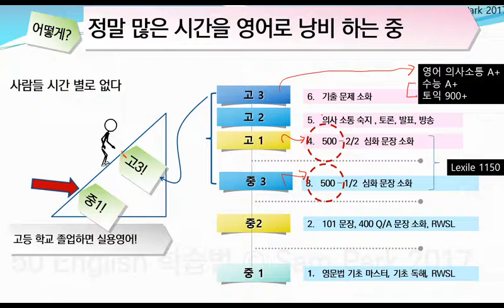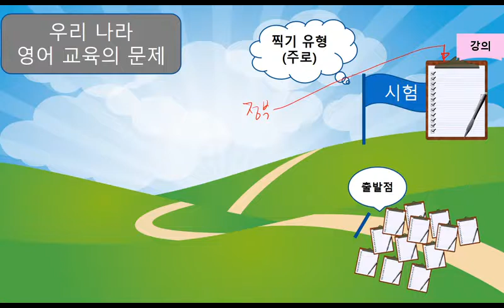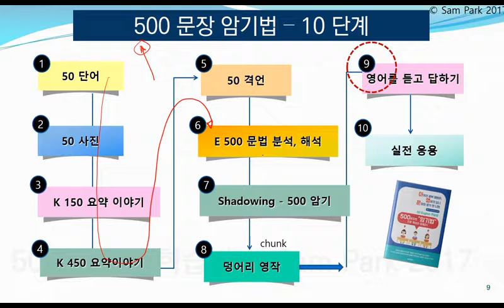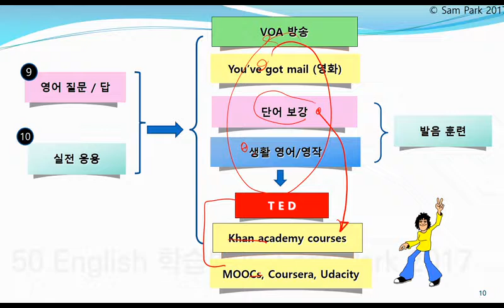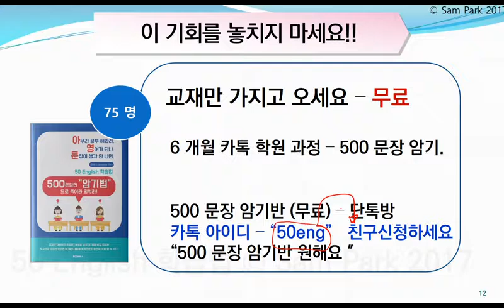500 문장 암기 - 영어로듣고 답하기 0-499 - 김선혜 성공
카톡으로 학원 수업과 같은 강의를 제공합니다. 교재만 가지고 오시면 됩니다. "영어 기초반"과 " 중급반 - 500 문장 암기 반"이 있어요. 카톡 아이디 "50eng" 에 친구 신청하면 됩니다. 중급영어를 마스터 할 기회입니다. 독자에 대한 무료서비스 입니다.^^